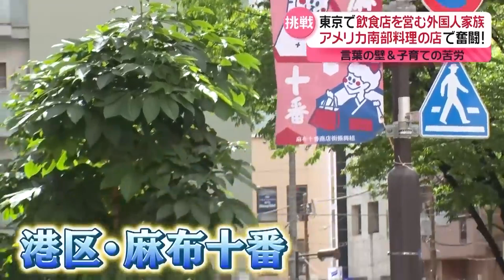Homestay with an American family in Tokyo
"news every." reporter Watanabe Yuta brings a glimpse into the lives of those who live in Tokyo. This time he stayed at the home of an American family who has been living in Tokyo for 20 years and runs a restaurant in Azabu-Juban. The Whitaker couple lives with their son, who is in the fourth grade of elementary school and was born in Japan. The family is incredibly cheerful and positive! They have overcome difficulties such as the language barrier, work, and child-rearing with a smile. But there is also a surprising truth behind this... We interviewed them for tips on how to overcome difficulties with a smile and live a bright life! (From "news every." broadcast on June 12, 2024)